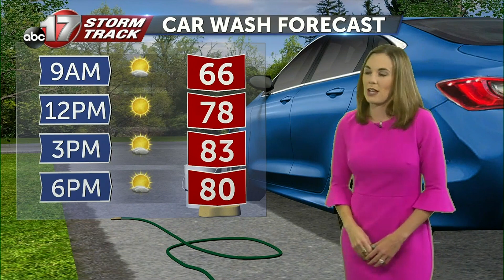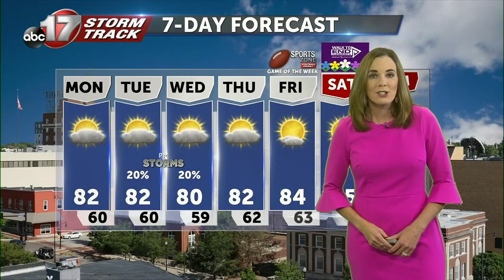Sunday September 24 Evening Weather Video